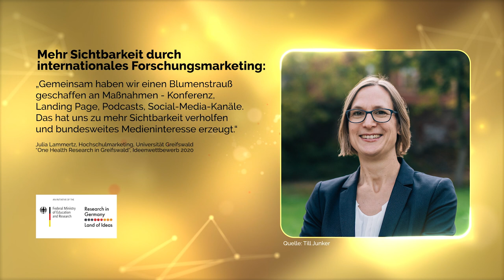Mehr Sichtbarkeit durch internationales Forschungsmarketing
Forschungsmarketingprojekte können nicht nur international Sichtbarkeit schaffen, sondern auch national Aufmerksamkeit erregen. Julia Lammertz, Mitarbeiterin im Projekt „One Health Research in Greifswald“ der Universität Greifswald, unterstreicht die positiven Auswirkungen der Forschungsmarketing-Maßnahmen ihres Projekts.

Viele spannende Good Practice Projekte, die im Rahmen von „Research in Germany“ gefördert wurden, darunter auch das „One Health Research in Greifswald“ Preisträgerprojekt im Ideenwettbewerb 2020, finden Sie

Produktion des Videos: Sterntaucher Filmproduktion Hamburg